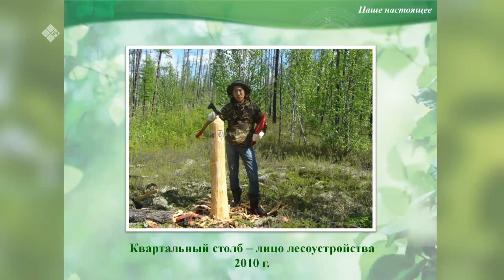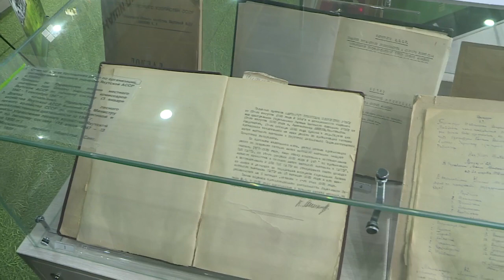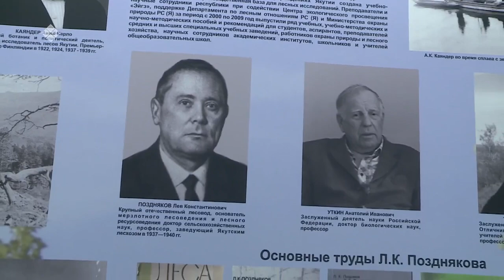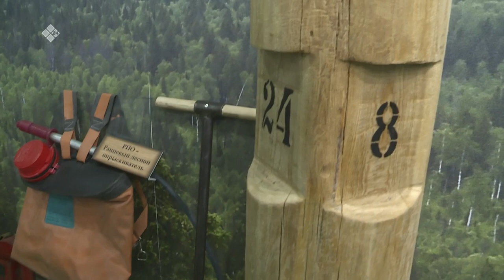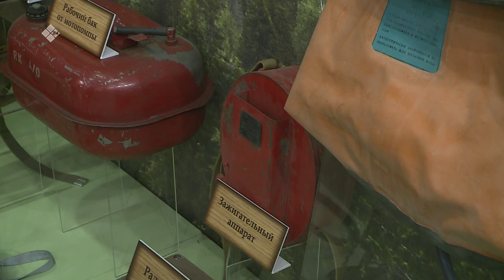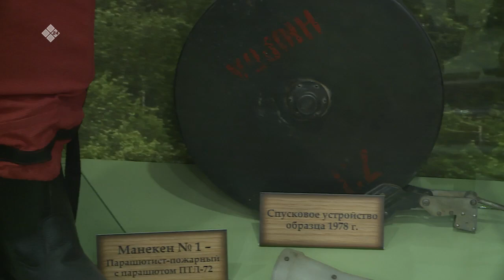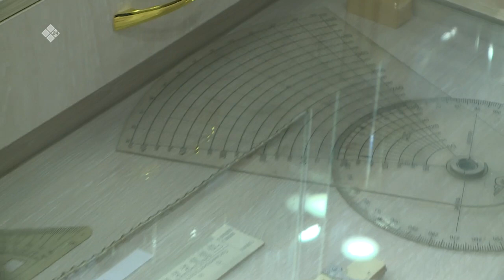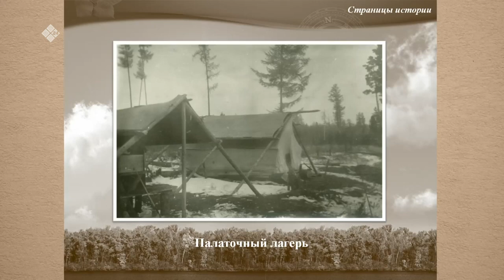«Бу Дьокуускай» (30.03.21)